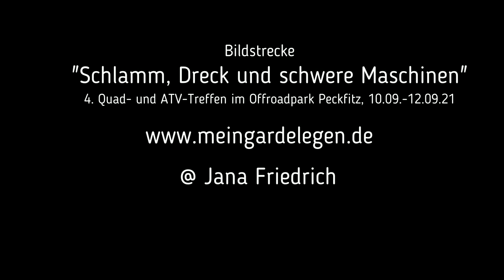Schlamm, Dreck und schwere Maschinen / © Jana Friedrich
4. Quad- und ATV-Treffen im Offroadpark Peckfitz, 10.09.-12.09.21.